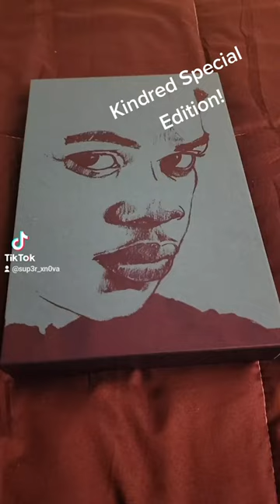Kindred by Octavia E. Butler but make it a special edition copy!